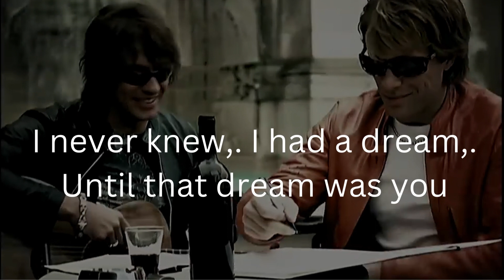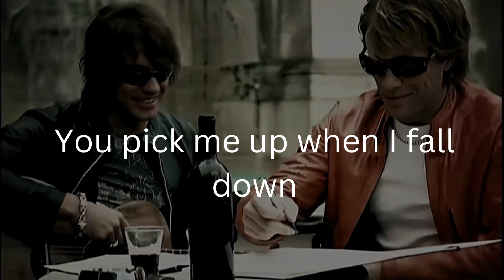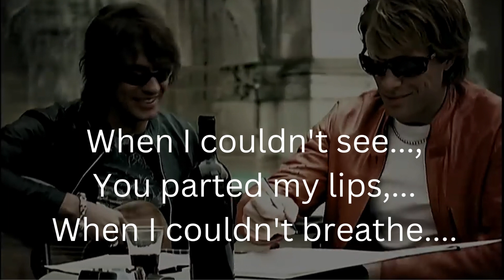Karaoke, Thank You For Loving Me, Bon Jovi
Golden song from Bon Jovi, very nice full with love, enjoy and have fun with this karaoke